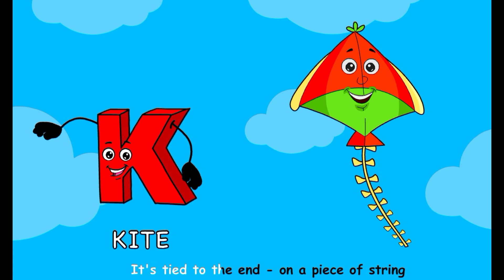Alphabet letter Kk poem song - nursery rhymes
Alphabet letter Kk poem song
learn tracing K
kangaroo poem song
kite poem song
koala poem song